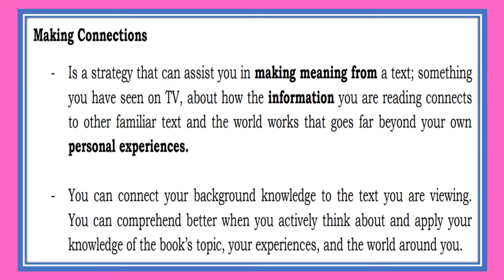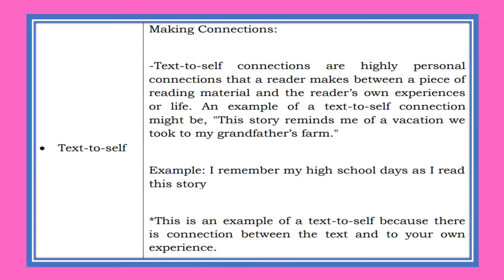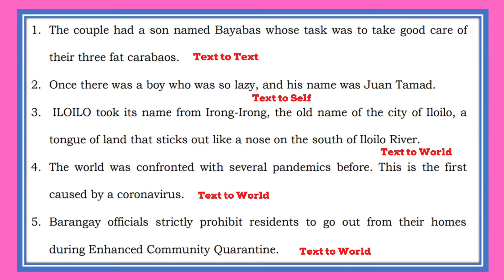Making Connections - English 6 Quarter 1 Module 3 Lesson 3